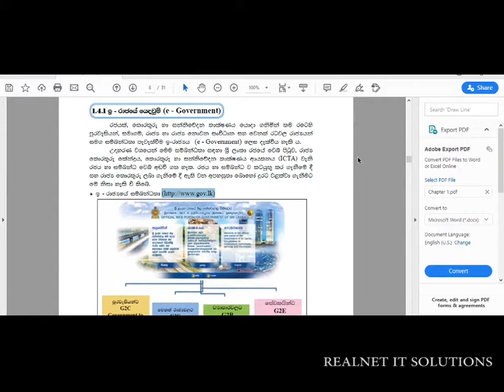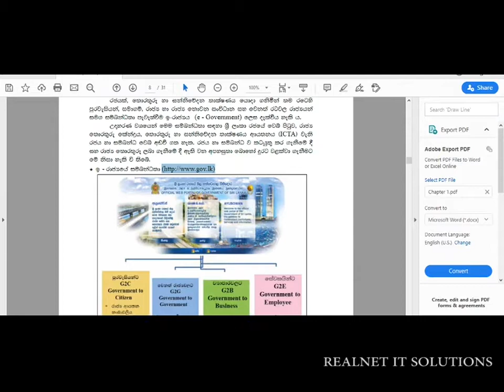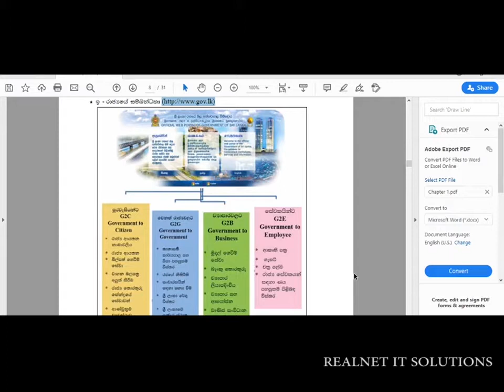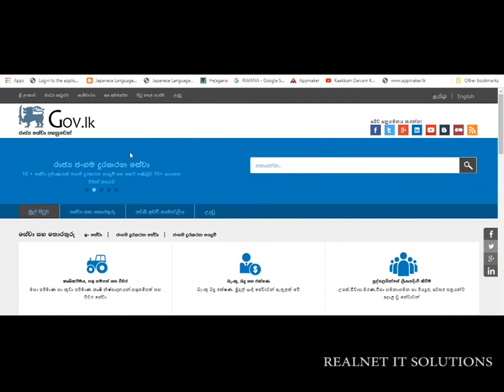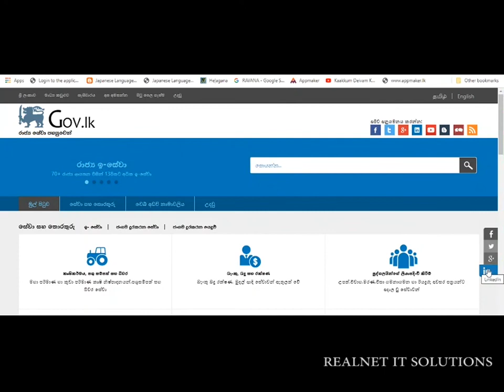ICT VERY EASY(තොරතුරු හා සන්නිවේදනය තාක්ෂනය 10 වසර )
ICT VERY EASY
welcome to
 REALNET IT SOLUTIONS
ict sinhala